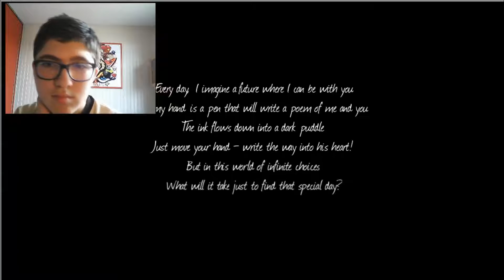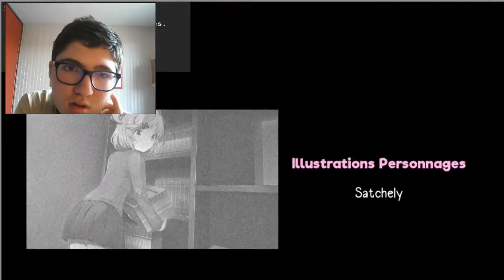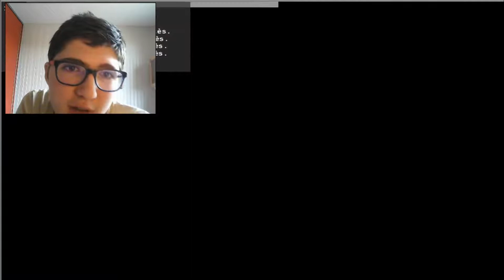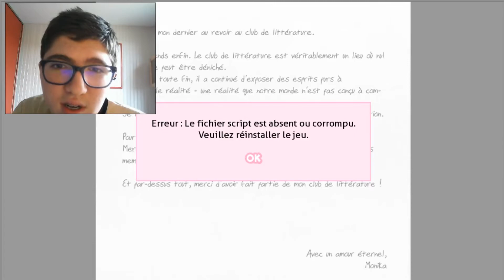MONIKA N'ESSISTE PLUS ? - Doki Doki literrature club (DDLC)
Voici le dernier épisode de DDLC, oui je sais il aurait du sortir depuis longtemps.